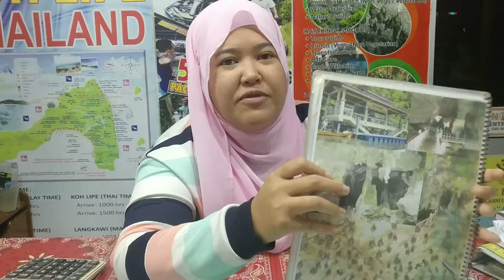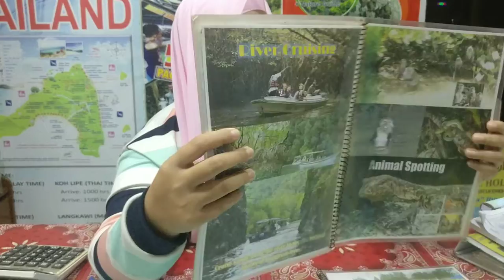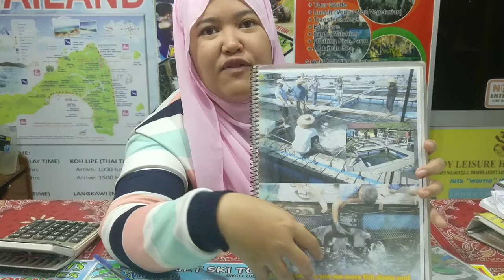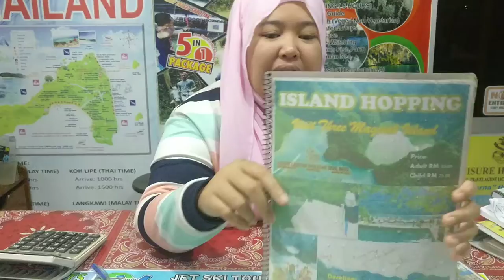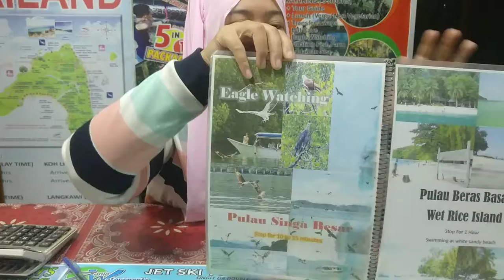Things to do in Langkawi Island, Malaysia | Island Hoping , Mangrove Tour in Langkawi Islands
Its about the detailed explanation of the tour packages for Island hoping and Mangrove safari in Langkawi , Malaysia.